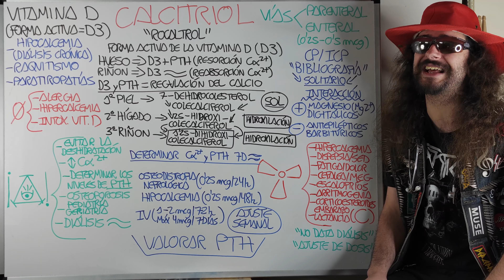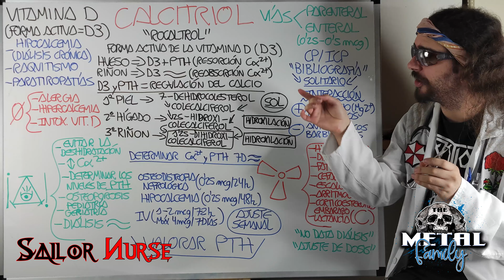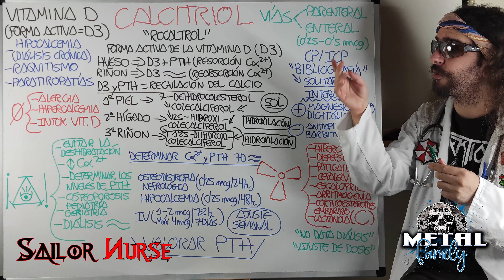💊 Calcitriol "Rocaltrol" (Vitamina D)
Vídeo explicativo del Calcitriol (Rocaltrol) (Vitamina D) para Ciencias de la Salud
1:33 Presentación
2:55 Indicación
5:36 Precaución
9:01 Mecanismo de Acción
12:21 Administración
13:04 Posología
16:45 Terapia en Y
18:04 Adversidad
21:02 Observaciones